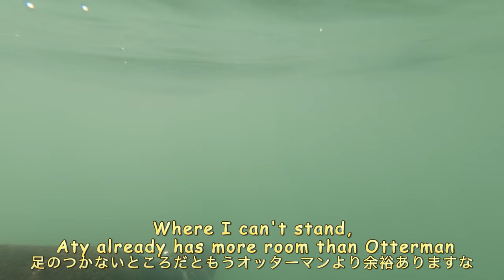Swimming in the sea of Izu! The otter frolicking on a white sandy beach [Otter life Day 333]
I think Aty's getting used to the ocean by now.
People often ask me if it's safe to go into the sea, but as long as Aty doesn't drink the seawater, it's not a problem.
There are even otters that come across the sea.